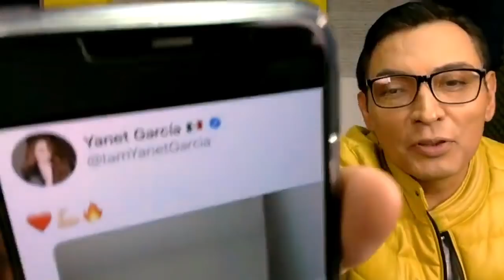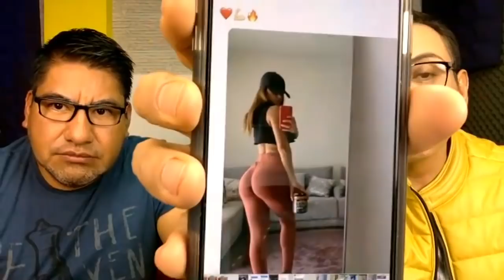YANET GARCÍA, ENS3ÑA DE MÁS Y LA REGAÑAN!!